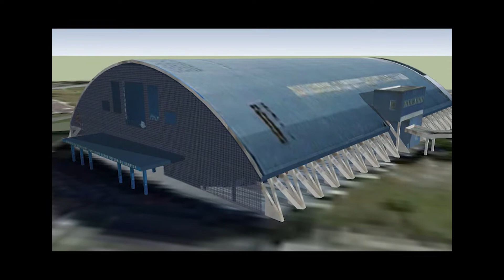Memória do Esporte: Oscar Corrêa